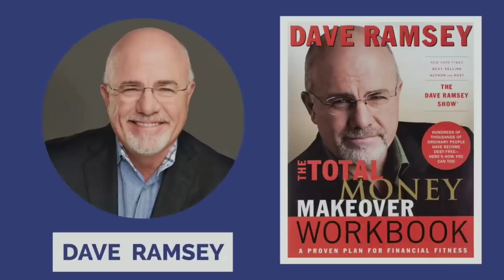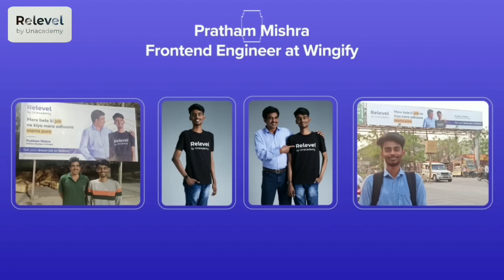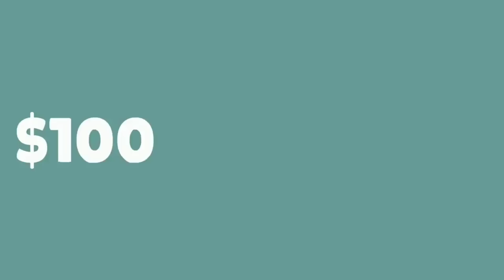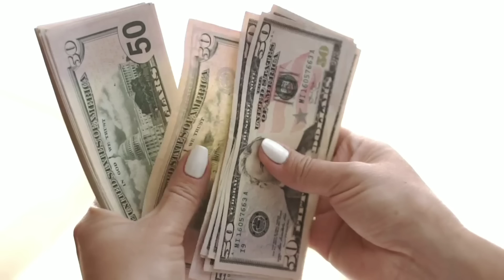ఇవి తెలిసిన వ్యక్తి సూపర్ ఫాస్ట్ మార్గంలో ధనవంతుడు అవుతాడు || TOTAL MONEY MAKEOVER BOOK SUMMARY IN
TOTAL MONEY MAKEOVER BOOK SUMMARY IN || Time For Greatness Telugu

TIME FOR GREATNESS TELUGU | Self Improvement in Telugu | How to make more money | Success 2021 | This Could Change Your Life | Law of Attraction in Telugu | How to become Rich | How to become SUCCESSFUL in Telugu | Book summary in Telugu | Telugu Motivational Video Speech | Motivational Video | motivational speech for success in life | Subconscious mind reprogramming | Manifestation techniques | Attract Wealth

Time For Greatness Telugu brings you the most valuable education to improve your life, to the next level.

Telugu motivation
Telugu motivation video
Telugu book summary
4AM Rule in Telugu
How to become SUCCESSFUL in Life
how to make money in Telugu
how to make money online
how to become rich in Telugu
the rich habits in Telugu
student motivation in Telugu
law of Attraction in Telugu
how to manifest in Telugu